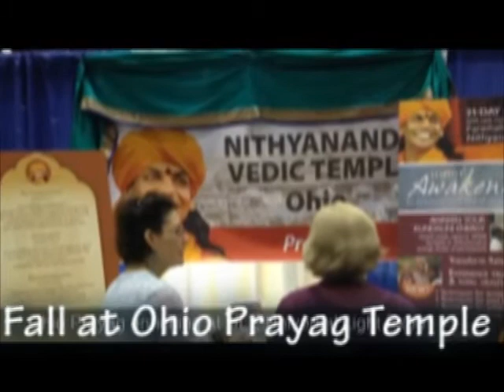6 November Nithyananda TV News 2013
Ohio Temple recent events and Diwali
Updates from Sri Lanka including Navarathri!
Inner Awakening Bali Dec.1-21, 2013!
Nithyananda Gurukul enters into 8th Year!